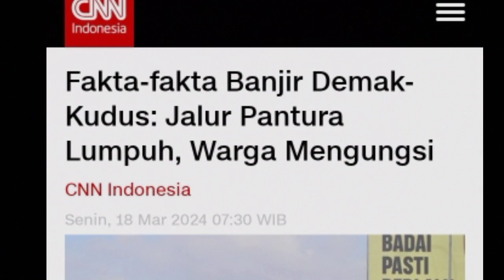BANJIR 5 METER JALUR PANTURA DEMAK-KUDUS HARI INI! JATENG LUMPUH TOTAL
Jalur Pantura Demak-Kudus terputus akibat tanggul kiri Sungai Wulan jebol, sejak Minggu (17/3/2024), Tanggul Sungai yang jebol itu membuat arus lalu lintas di jalur tersebut menjadi padat.

Satlantas Polres Demak mengalihkan kendaraan kecil yang hendak menuju Pati dan Surabaya melalui Jalur Trengguli menuju Mijen-Welahan-Jepara-Kudus-Pati.

Sementara untuk mengurangi kepadatan arus kendaraan di jalur tersebut, Satlantas Polres Kudus berkoordinasi dengan Satlantas Polres Rembang dan Pati mengarahkan kendaraan bersumbu tiga menuju Semarang melalui Blora maupun Grobogan.

berita info informasi News "berita hari ini" "kabar siang" "kabar malam" "kabar sore" "berita viral" Indonesia banjir "banjir bandang" gempa "gempa bumi" fenomena "fenomena alam" bencana "bencana alam" "bencana hari ini" "gelombang tinggi" badai "puting beliung" "angin puting beliung" tornado "angin kencang" "hujan angin" hujan "hujan deras" badai salju "badai petir" topan flood fakta unik aneh viral trending topik "berita terkini" "berita bencana" erupsi "gunung erupsi" tsunami cuaca air hobby mancing "mancing di waduk" "mancing ikan" "mancing di sungai" "memancing ikan" "global warming" "climate change" "natural disaster" "natural disasters" disasters disaster weather 自然災害 洪水 earthquake flood tornado cyclone "hail rain" hailstorm

Terima kasih atas kunjungan nya